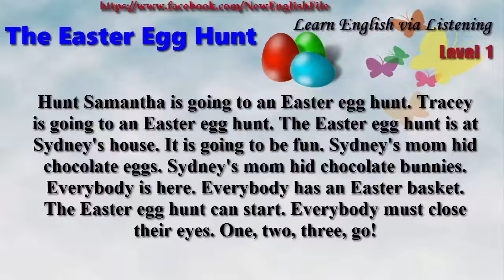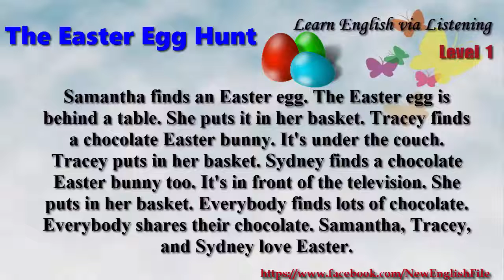Learn English via Listening Level 1 Unit 9 The Easter Egg Hunt